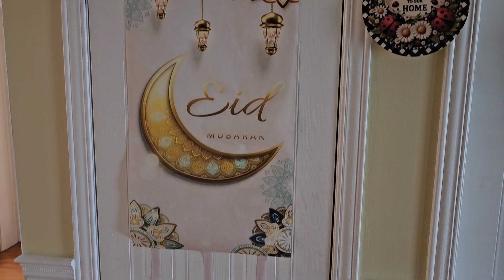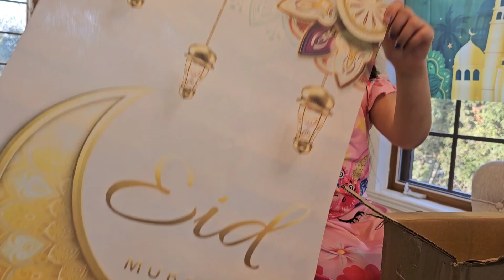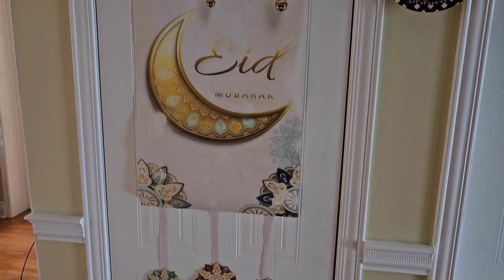কানাডাতে ঈদ পালনে আর দেশের ঈদে পার্থক্য তো রয়েই যায়। আমাদের বাসায় ঈদের আনন্দ ২০২৪।